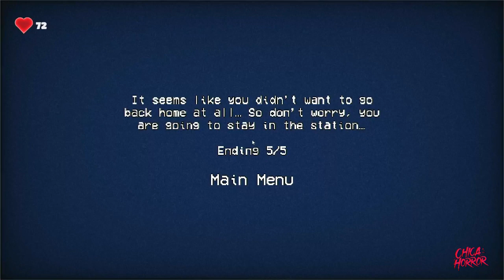EKI - THE STATION | INDIE HORROR GAME | Gameplay 3 finales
Eki - The Station es un juego de inspiración japonesa de estilo retro sobre una persona que intenta volver a casa tarde en la noche.

Eki - The Station is a retro-styled japanese inspired game about a person trying to get back home late in the night.